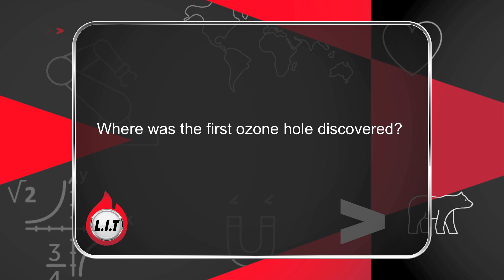Learn It Today | Where Was The Ozone Hole Discovered? | Arun Krishnamurthy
"The ozone shield discovered just over a century ago is rapidly depleting. In this tutorial, Arun Krishnamurthy tells us more about the Ozone Layer and its importance for our planet.
Drawn from the questions asked on You v YouTube, LIT is a quick concept explainer or information nugget that aims to enhance our general or practical knowledge."